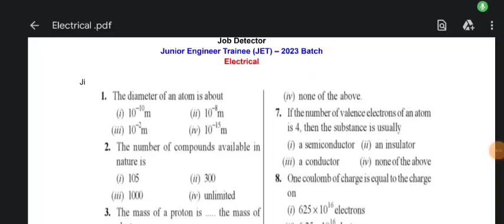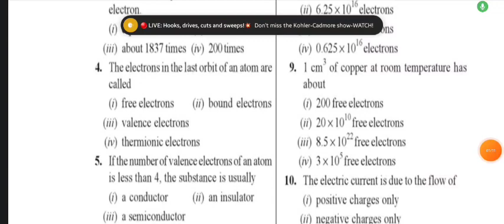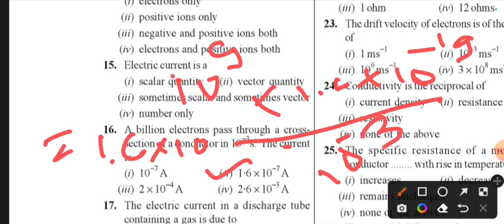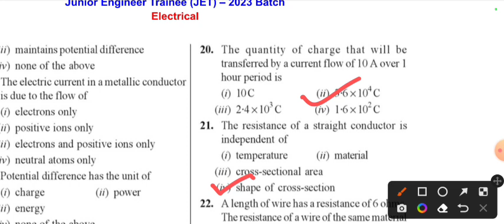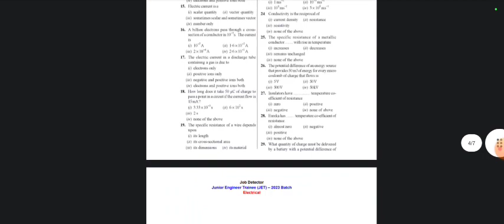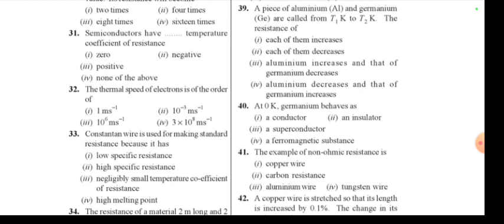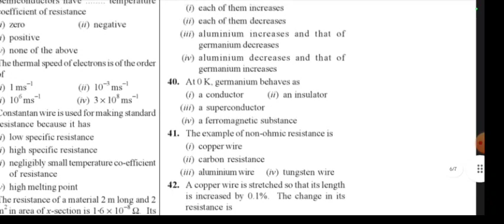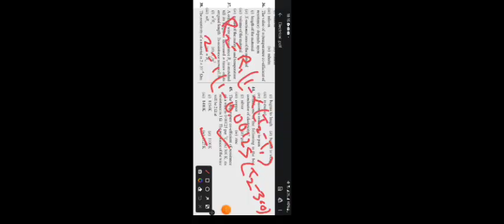Tata steel jet electrical class || Basic Electrical || tata steel jet electrical important question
Tata steel jet electrical class || tata steel jet electrical engineering previous year question || 3

🔰𝐍𝐞𝐱𝐭 𝐯𝐢𝐝𝐞𝐨 ☞

🔰𝐇𝐚𝐬𝐡𝐭𝐚𝐠 ☟

🔰𝐊𝐞𝐲𝐰𝐨𝐫𝐝𝐬 ☟
tata steel jet electrical important questions
tata steel jet electrical previous years questions
tata steel jet electrical classes
tata steel jet 2023 important questions